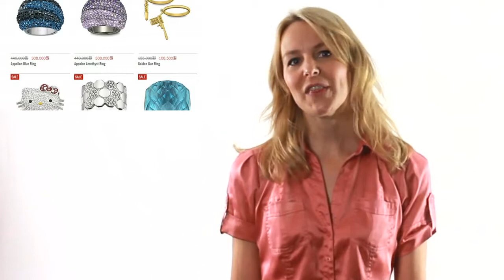Swarovski Fine Crystal & Jewelry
Browse for a quick review on Swarovski fine crystal & jewelry. Swarovski Crystal is well-known to be the market leader who meets people's desire for adornment and delight. With a range of radiant colors, materials, and patented techniques, Swarovski fashion jewelry has set new standards in contemporary design. Shop for fine jewelry, charms, and fashion accessories today!